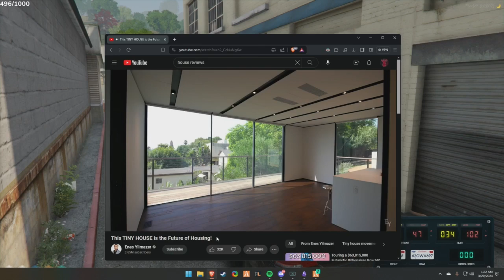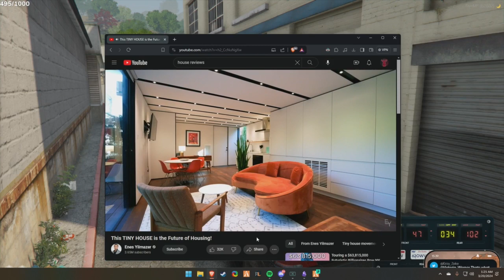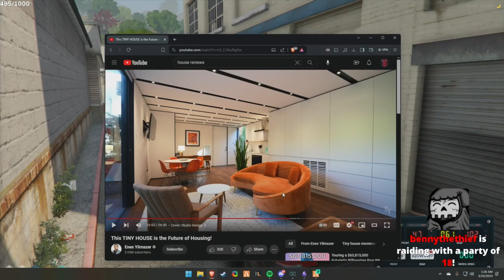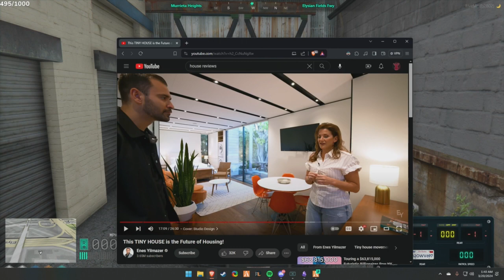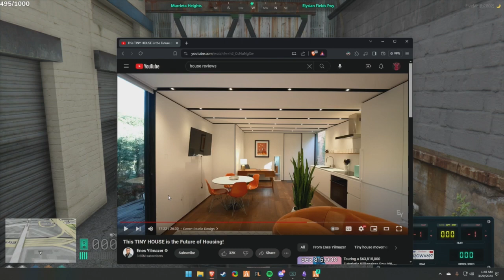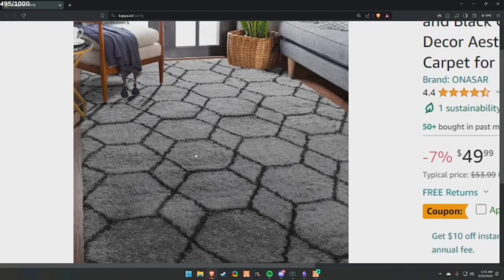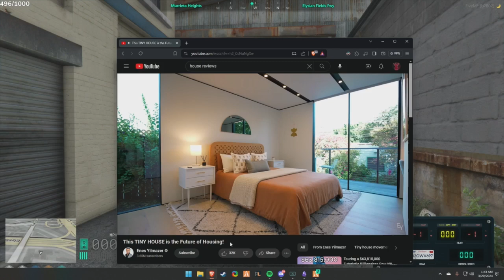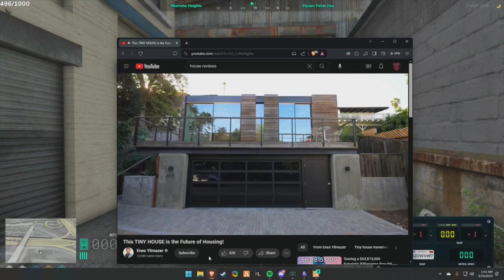Flop Mar 19, 2024 | NoPixel 4.0 3/9